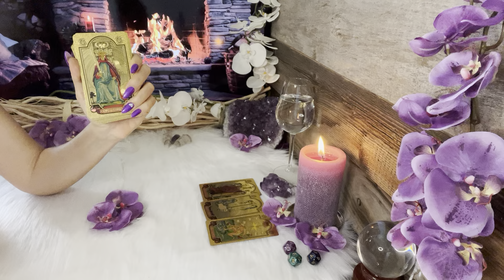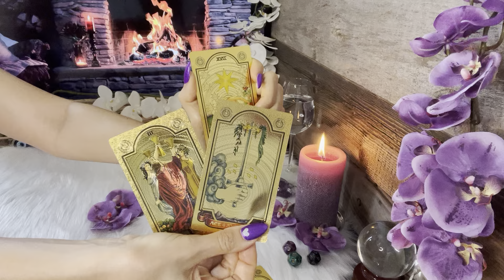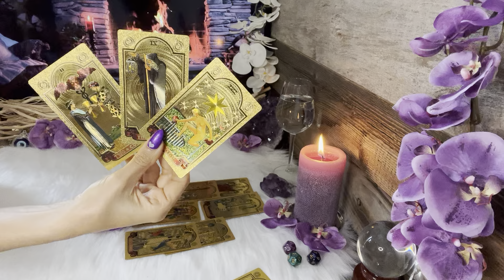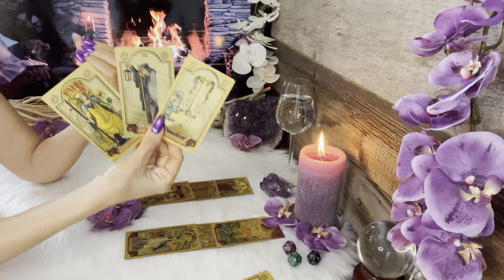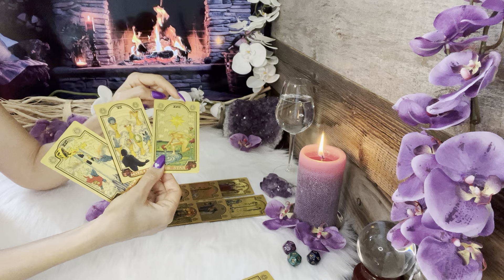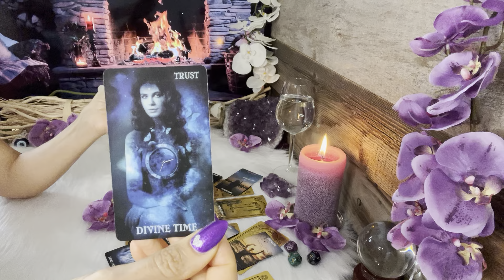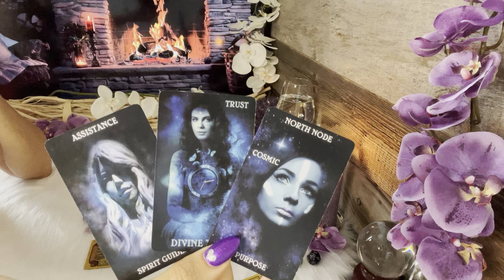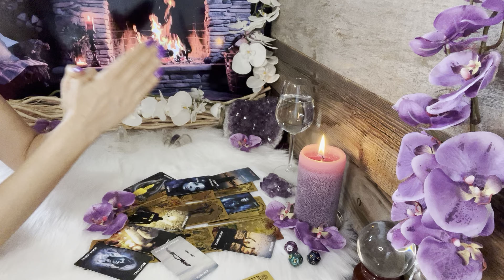Zwillinge ♊️ KW12 Heimlicher Verehrer beobachtet dich.❤️🍀